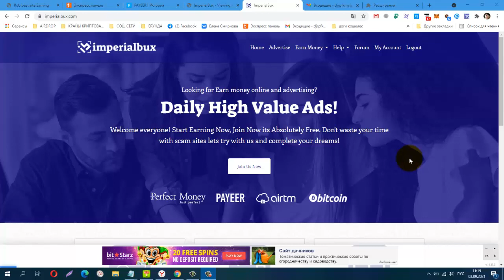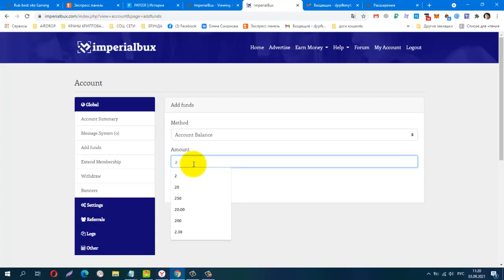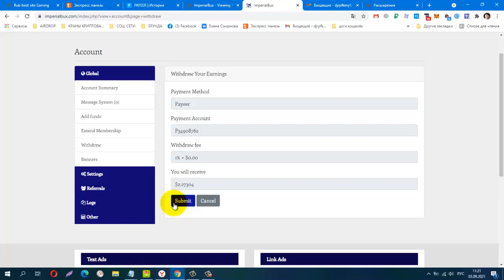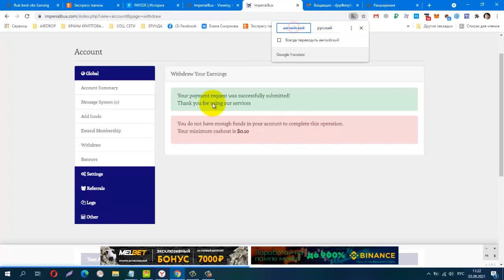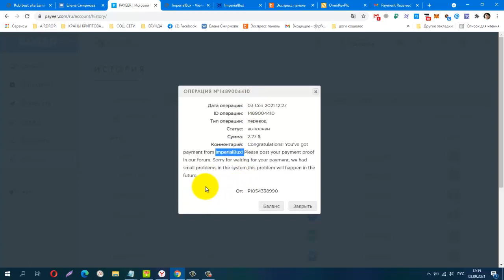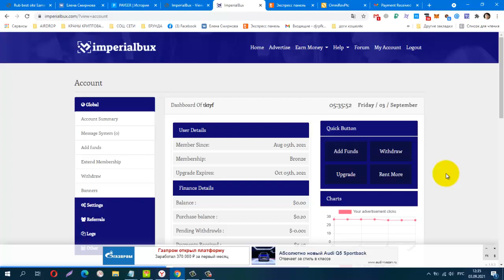Без вложений! ImperialBux! Мой Второй Вывод! Платит! + 2,27$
лёгкий заработок на сёрфинге, вывод от $0.02
Телеграмм канал, Заработок в Интернете
КОШЕЛЁК payeer.
Perfect Money (Перфект Мани).
обменник Magnetic Exchange
регистр.
постепенно будут добавляться новые краны.
payeer P34908762
Сбер банк
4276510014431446